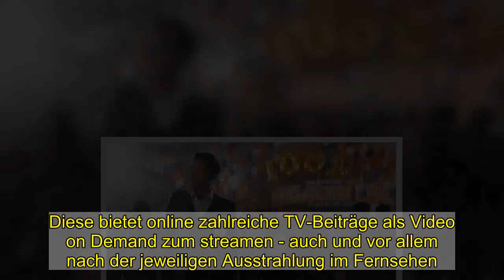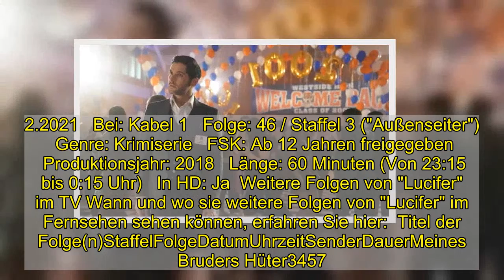"Lucifer" im Live-Stream und TV: Episode 46 aus Staffel 3 der Krimiserie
"Lucifer" im Live-Stream und TV: Episode 46 aus Staffel 3 der Krimiserie  Was passiert heute, am 6.2.2021, bei "Lucifer"? Die Antwort gibt es im TV - und hier: Alle News zu Übertragung, Live-Stream online und der Wiederholung von "Außenseiter" erfahren Sie hier, außerdem eine Übersicht kommender TV-Termine von "Lucifer".   Am 6.2.2021 läuft eine weitere Folge "Lucifer" im TV. Sie wollen die Krimiserie im TV auf keinen Fall verpassen? Dann sollten Sie rechtzeitig bei Kabel 1 einschalten: Folge 46 aus Staffel 3 ("Außenseiter") startet um 23:15 Uhr. Falls Sie lieber im Netz fernsehen: Kabel 1 bietet online auch einen Live-Stream an.  "Lucifer" heute im TV und Live-Stream mit "Außenseiter" Lucifer steckt in der Klemme: Aufgrund einer Denkblockade gehen ihm die Ideen aus, wie er Pierce aka Kain von seinem unsterblichen Elend befreien kann. In seiner Verzweiflung greift er sogar auf Improvisations-Techniken zurück. Währenddessen gilt es einen weiteren Mordfall zu klären, bei dem eine Bestseller-Autorin kurz vor der Fertigstellung ihres neuen Buches mit ihrer eigenen Schreibmaschine getötet wurde. Ob ihr Herausgeber weiterhelfen kann? (Quelle: Kabel 1, übermittelt durch FUNKE Programmzeitschriften)  "Lucifer" am 6.2.2021: Wiederholung von "Außenseiter" online in der Kabel 1-Mediathek und im TV    Sie werden "Lucifer" heute um 23:15 Uhr nicht sehen können? Werfen Sie doch mal einen Blick in die Kabel 1-Mediathek . Diese bietet online zahlreiche TV-Beiträge als Video on Demand zum streamen - auch und vor allem nach der jeweiligen Ausstrahlung im Fernsehen. Die Episode 46 aus Staffel 3 ("Außenseiter") wird von kabel eins aber auch noch einmal gezeigt: Am 7.2.2021 um 3:30 Uhr. In der Regel finden Sie die Sendung nach der TV-Ausstrahlung auch online vor. Doch leider gilt das nicht für alle Sendungen.  Alle Infos und Darsteller von "Lucifer" auf einen Blick Mit: Tom Ellis, Lauren German, D.B. Woodside, Lesley-Ann Brandt, Kevin Alejandro, Scarlett Estevez, Rachael Harris, Tricia Helfer, Aimee Garcia und Tom Welling   Datum: 6.2.2021   Bei: Kabel 1   Folge: 46 / Staffel 3 ("Außenseiter")   Genre: Krimiserie   FSK: Ab 12 Jahren freigegeben    Produktionsjahr: 2018   Länge: 60 Minuten (Von 23:15 bis 0:15 Uhr)   In HD: Ja  Weitere Folgen von "Lucifer" im TV Wann und wo sie weitere Folgen von "Lucifer" im Fernsehen sehen können, erfahren Sie hier:  Titel der Folge(n)StaffelFolgeDatumUhrzeitSenderDauerMeines Bruders Hüter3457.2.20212:40 Uhrkabel eins50 MinutenDas infernale Versuchskaninchen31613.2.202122:15 Uhrkabel eins60 MinutenIm Scheinwerferlicht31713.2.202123:15 Uhrkabel eins55 Minuten Die Angaben zur Staffel und der Episodennummer werden von den jeweiligen TV-Sendern vergeben und können von der Bezeichnung in den offiziellen Episodenguides abweichen.   Folgen Sie News.de schon bei Facebook und YouTube? Hier finden Sie brandheiße News, aktuelle Videos, tolle Gewinnspiele und den direkten Draht zur Redaktion.  roj/news.de